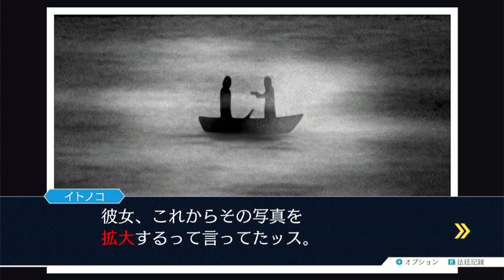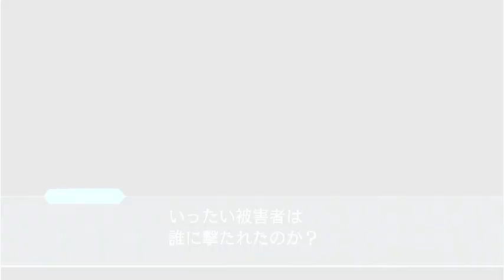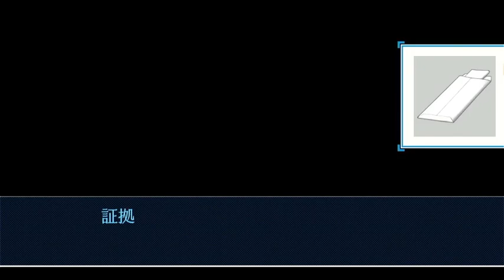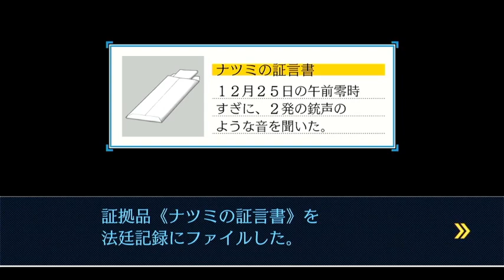40年間無敗の男【逆転裁判】#16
メインではアニメの詠唱等を英語に直したりしてますが今はゲーム実況などしてます。
ネタバレは控えていただければ幸いですが、助言や感想などは大歓迎ですのでコメントお待ちしてます！